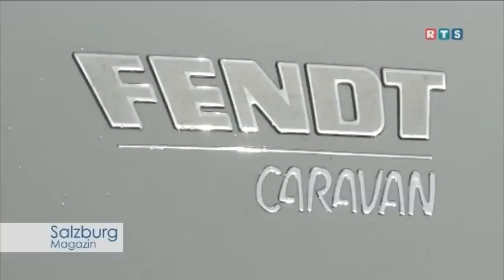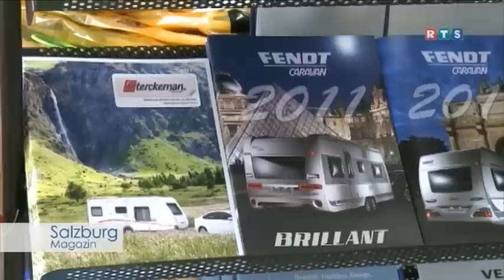Die Unternehmenspräsentation von "Zimmer Caravan"